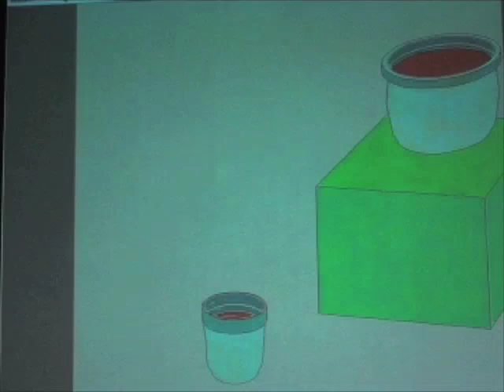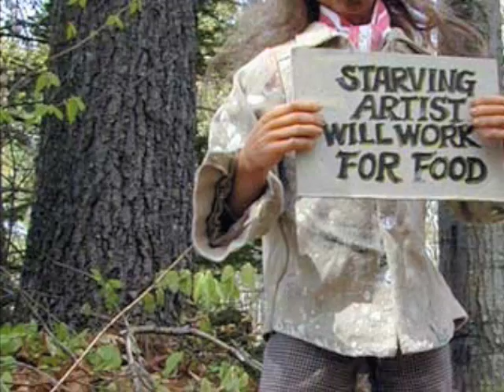Artificial Intelligence in the Art World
A short documentary on the future of the art world as effected by further development of artificial intelligence.